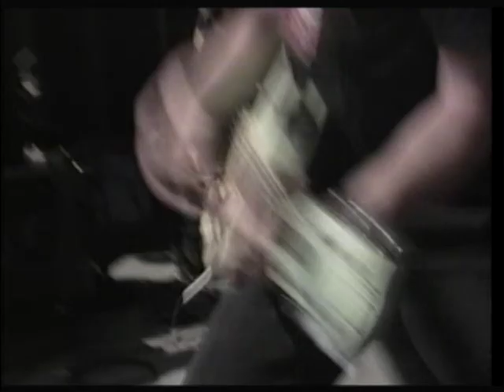Butthole Surfers - The Hurdy Gurdy Man (Dumb And Dumber Version) (Official Music Video)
The Hurdy Gurdy Man is a studio EP by American alternative rock band Butthole Surfers, released in 1990.  The EP was named after its title track, "The Hurdy Gurdy Man," written by 1960s pop star Donovan.